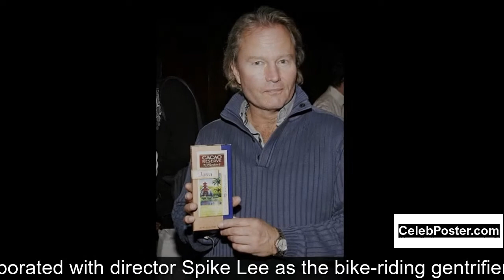John Savage biography